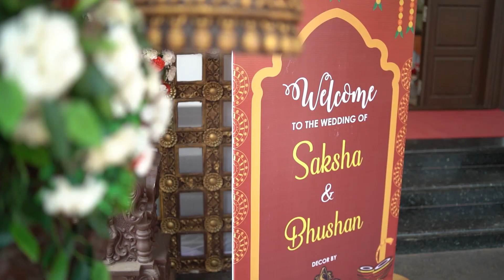A True love treasure..(Saksha & Bhushan) Wedding Stories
Photo people Studio..Mangalore
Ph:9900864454